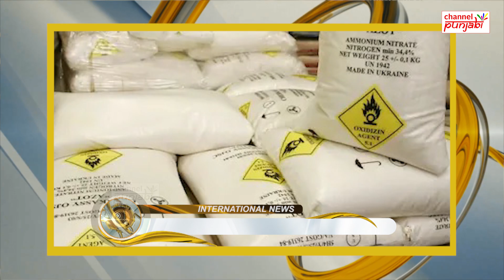Big News : ਕਿਸਾਨਾਂ 'ਤੇ ਪਈ ਵੱਡੀ ਮਾਰ, ਕੈਨੇਡਾ 'ਚ ਖੇਤੀਬਾੜੀ ਦਾ ਬੁਰਾ ਹਾਲ, ਉਦਾਸੀ ਦਾ ਆਲਮ